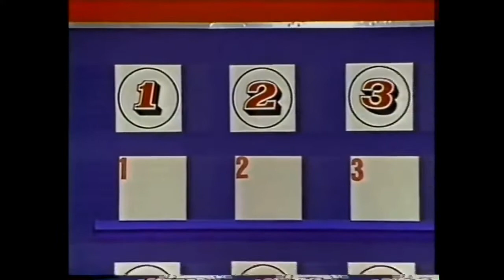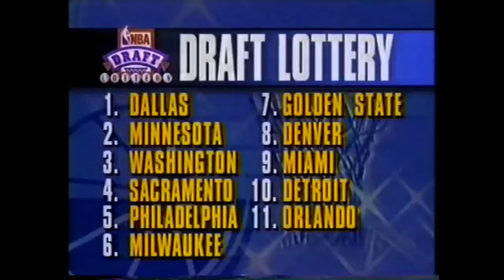1993 NBA Draft Lottery (High Quality)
During halftime of Game 1 of the 1993 Eastern Conference Finals.